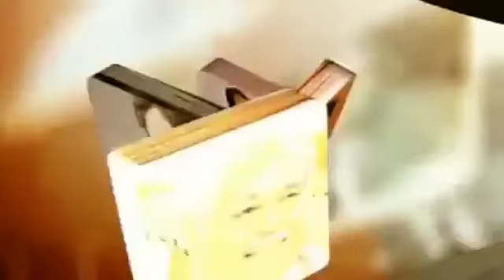15 अगस्त आजादी दिवस को एक 13 वर्षीय10th क्लास की स्टूडेंट महक शर्मा ने कुछ अपने तरीके से मनाया